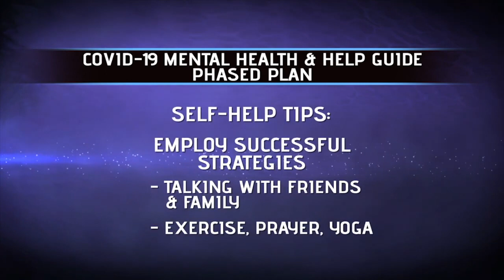COVID-19 Mental Health Guide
Using its evidence-based model of treatment for veterans, the Emory Healthcare Veterans Program partnered with New York University to create a COVID-19 mental health guide.